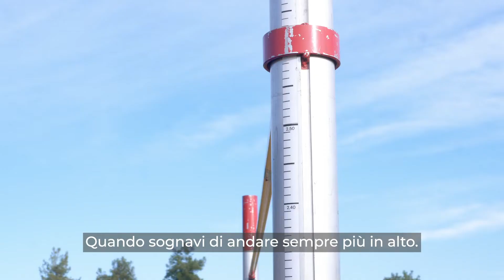Casali Sport Your Strongest Supporter - spot 2022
Al via la nostra prima campagna social Casali Sport: “Your strongest supporter”, il tuo più grande supporter, ciò che Casali Sport e ogni suo campo o pista hanno voluto essere sin dall’inizio, per chiunque amasse misurarsi su un campo da gioco o una pista da corsa, per ogni sportivo, per ogni campione.

Casali Sport’s first social campaign is now underway: “Your strongest supporter”, your greatest supporter, this is what Casali Sport, its courts and tracks have been right from the start, for all those who enjoy competing on a sports court or a running track, for sportsmen, and each and every champion.

Inicia nuestra primera campaña en las redes Casali Sport: “Your strongest supporter”, tu mayor apoyo, lo que Casali Sport y cualquier campo o pista suyo han querido ser desde el principio para cualquiera que ame competir en un terreno de juego o una pista de carreras, para cualquier deportista, para cualquier campeón.